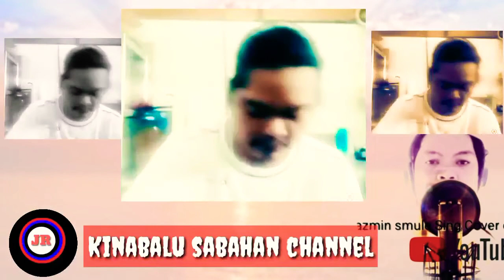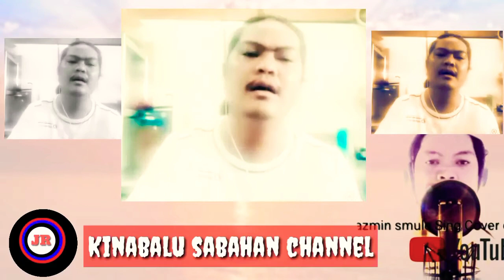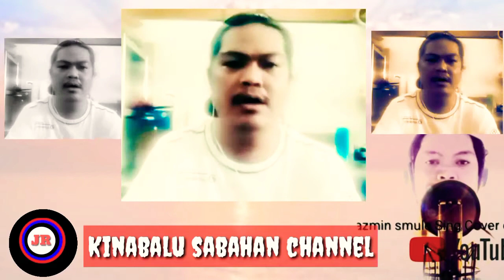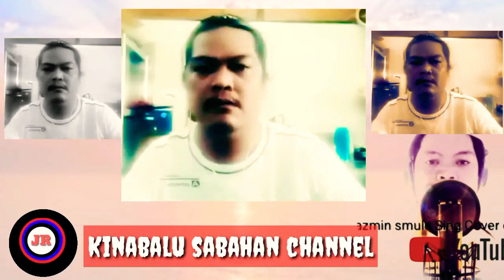Francis Landong Rongoho po oi Adi || cover by JR || Lagu dusun || Sabahan song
Francis Landong Rongoho po oi Adi || cover by JR || Lagu dusun || Sabahan song || Kinabalu sabahan channel konten cover lagu